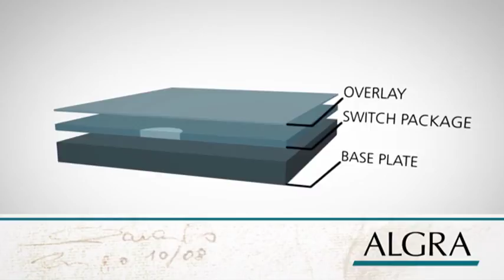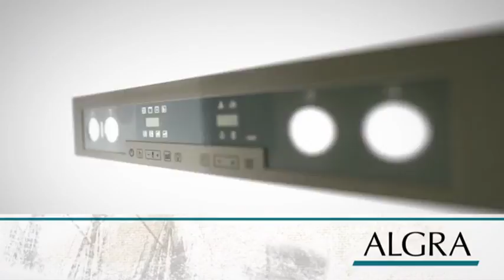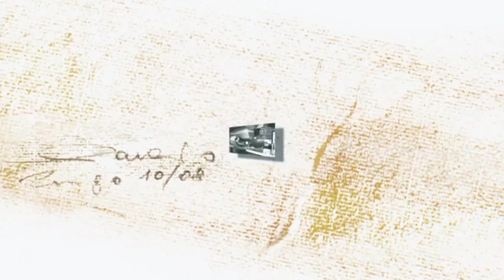Algra - industrial technology (English)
Industrial production of Piezo input systems, fronts and industrial signs. Modern production for medium to large volumes. Comprehensive assembly for devices featuring all manner of electronics systems. Innovative products and manufacturing processes thanks to in-house research and development. Systematic, analytic approach.